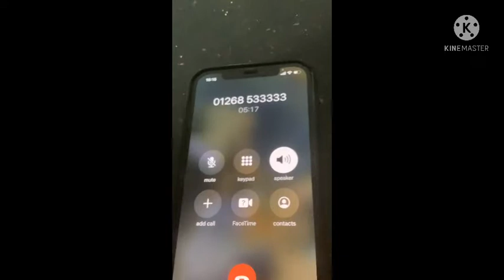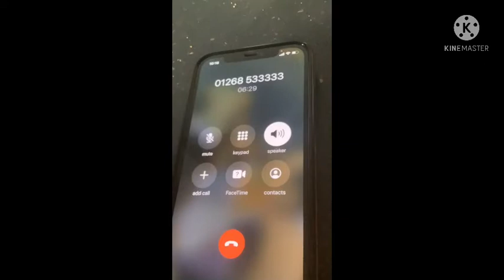COUNCIL TAX SCAM - Basildon council, never been asked for a copy of a liability order!!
Surely someone has asked her before? They never send a copy with the letter telling you one has been obtained. It’s ludicrous and just shows the corrupt mess of ALL the councils.